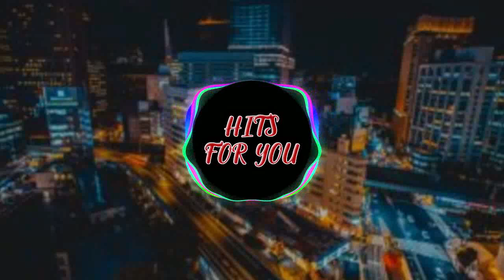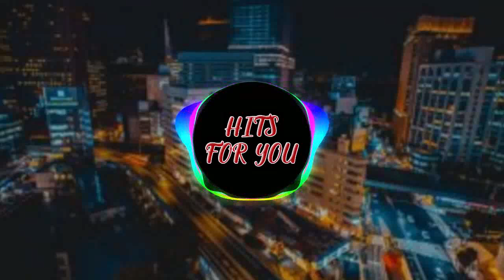Nostalgic Progressive House - HFY